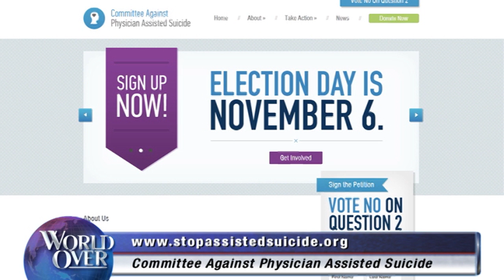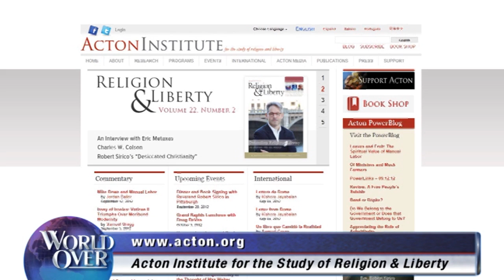World Over - 2012-09-13 - Cardinal O'Malley EXCLUSIVE, Fr. Sirico, Ed Feulner with Raymond Arroyo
CARDINAL SEAN O'MALLEY, Archbishop of Boston, on the Massachusetts ballot measure legalizing physician assisted suicide.

FR. ROBERT SIRICO, president of the Acton Institute on the latest Catholic and cultural news.

ED FEULNER, of The Heritage Foundation and author of The American Spirit: Celebrating the Virtues & Values that Make Us Great.